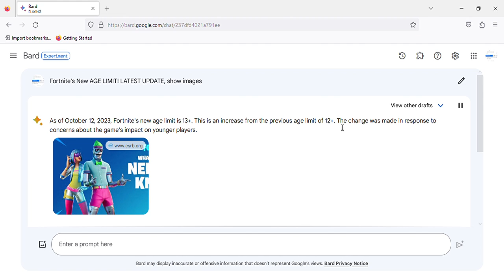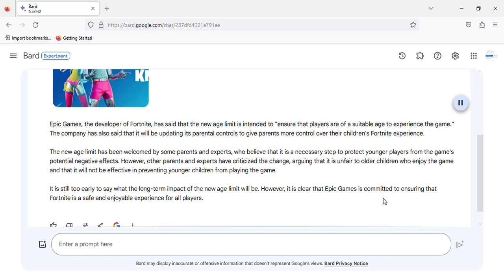Fortnite's New AGE LIMIT! LATEST UPDATE